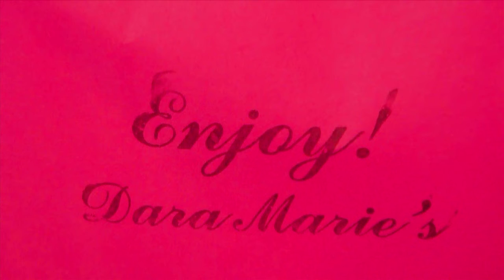Leo! The Hungry Gamer | Dara Marie's | Baked Goods Review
When I lived in Norman, OK, my home was just down the street from Dara Marie's bakery. My beautiful girlfriend recommended I try their cookies because they were delicious and baked fresh. It was a no brainer!